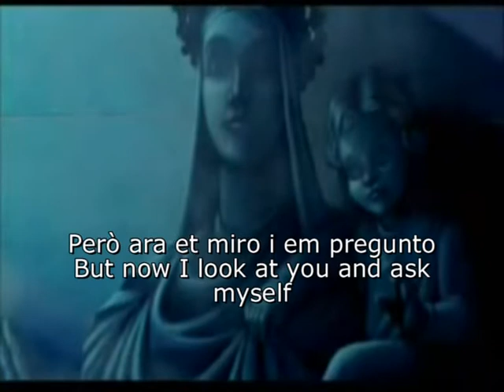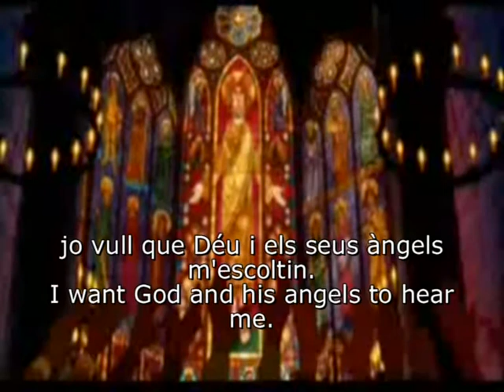God Help the Outcasts Catalan Subs + Trans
Esmeralda: Àngels Gonyalons

Jo no ho sé si pots sentir-me ni què he vingut a fer.
No ho sé pas si m'entendries, no he resat mai bé.
Sí, ja ho sé sóc sols un pàrie, no puc parlar amb ningú
però ara et miro i em pregunto si en el fons jo sóc com tu.

Déu, salva els pàries, volen molt poc.
Dóna'ls l'amor que no troben enlloc.
Déu, protegeix-los, depenen de tu.
Déu, salva els pàries que no vol ningú.

Jo vull salut,
jo vull diners,
jo vull la glòria de reis i guerrers,
jo vull amor
tenir-ho tot,
jo vull que Déu i els seus àngels m'escoltin.

Res no demano, tinc el que em cal
però penso en tants altres, perduts i malalts.
Déu, no els oblidis, que el món ja ho ha fet,
jo que em pensava que tots érem teus.
Déu, salva els pàries, són fills de Déu.